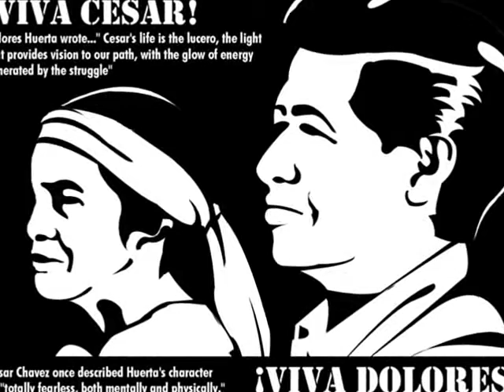BIHS Civil Rights Documentary 10 of 12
United Farmers